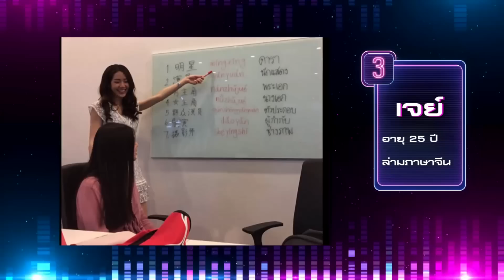โดนทำโทษยกแก๊งเลยยย!!! | I Can See Your Voice -TH